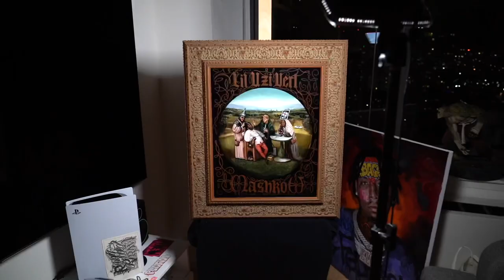Extraction of the Stone of Madness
“The Extraction of the Stone of Madness”. Hieronymus Bosch 1494 . Also called “Cutting the Stone“ or “The Cure of Folly“ .
Oil on wood